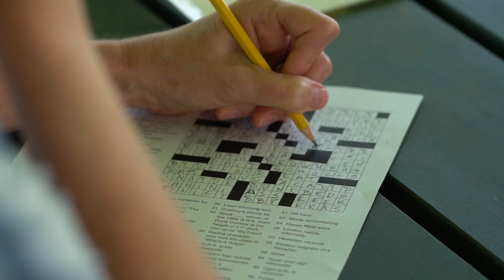Roxbury Latin May Day 2021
Some familiar fun to wrap up the year: Class II organized a memorable May Day celebration on Thursday, complete with gorgeous weather and a happily-timed lifting of mask restrictions outdoors by the Governor. (Congrats to the Grey Team for their victory!)